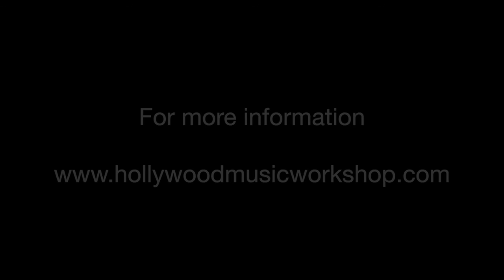Lisbeth Scott - Writing for Voice in Film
Lisbeth Scott talks about her exciting class at the 2016 HMW Film Scoring Summer Academy